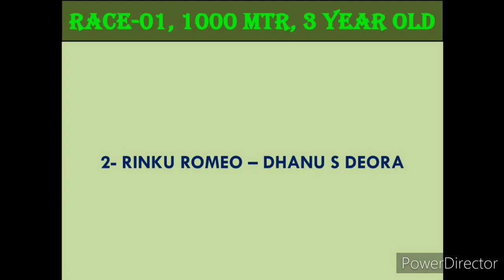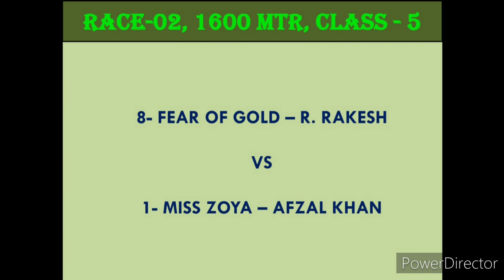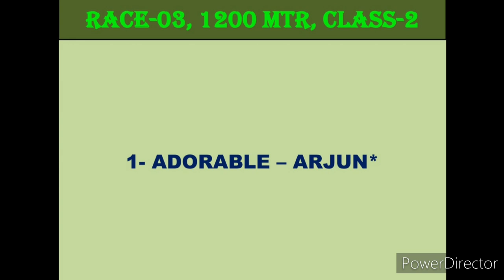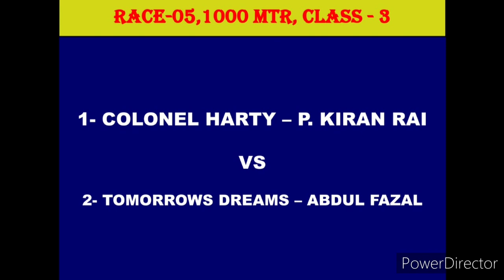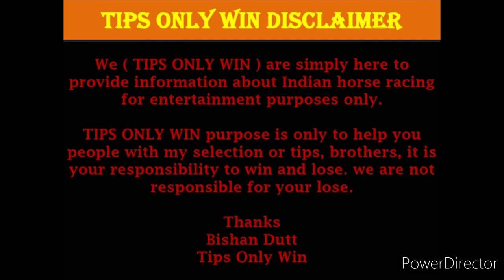DELHI RACE TIPS | 17th APRIL 2023 | DELHI HORSE RACE TIPS| DELHI RACING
delhi races
delhi race
delhi races
delhi race tips only win